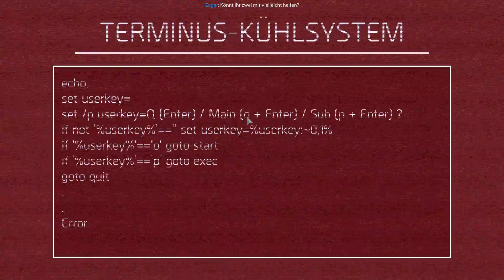⚉ République Remastered 57 Die anderen Buchstaben - der leu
⚉ Let's Play République Remastered